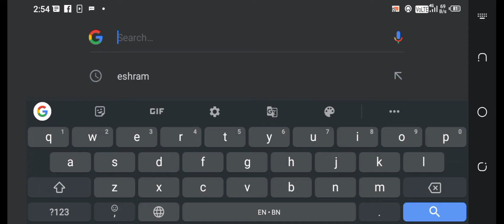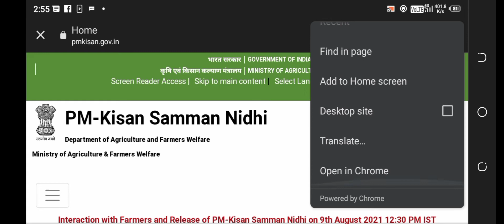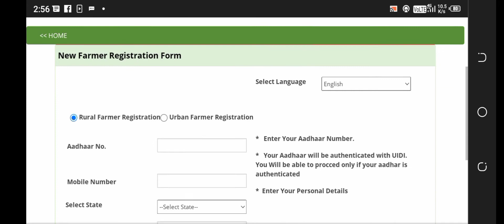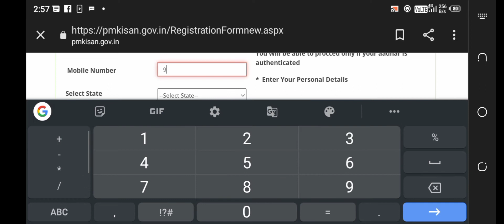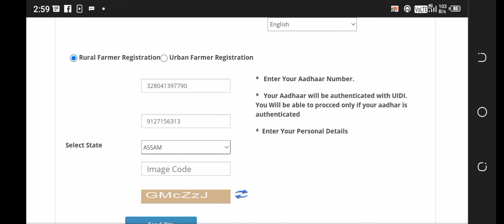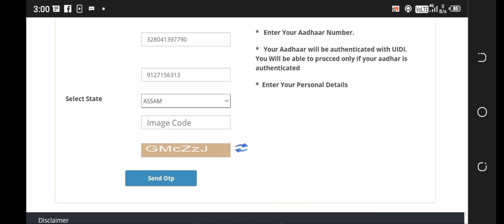How to pm kisan new registration 2021 online/ online apply online/Yusuf'supdate